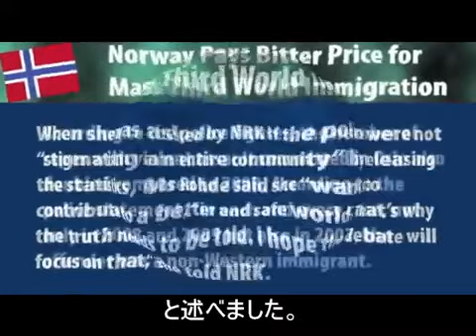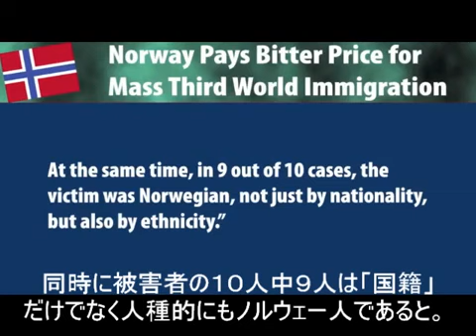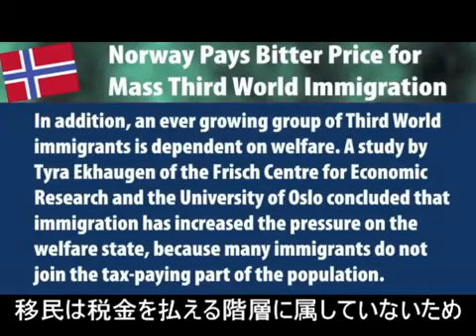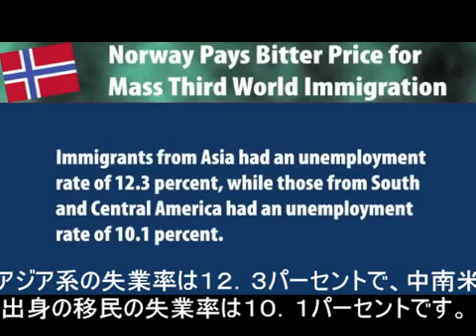ノルウェ－の首都オスロの四分の一は移民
TPP域内の労働者の移動の自由化（大量移民）がもたらす日本の未来を現在のヨーロッパに見ることができます。

サルでもわかるTPPがヤバい9つの理由

関連動画